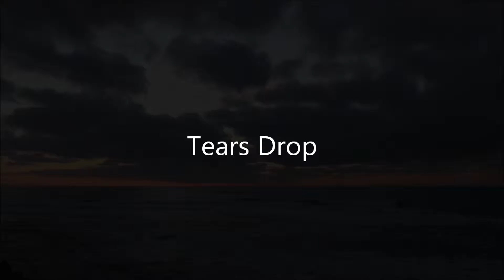Tears Drop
I composed this song and shoot this video.